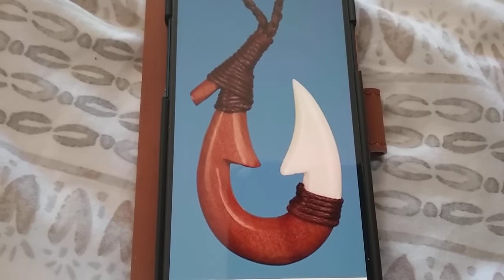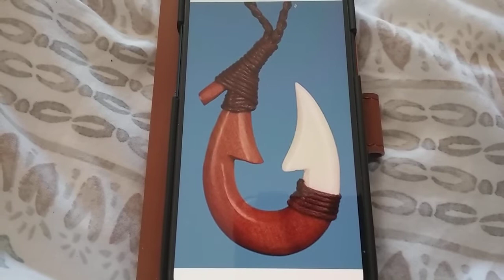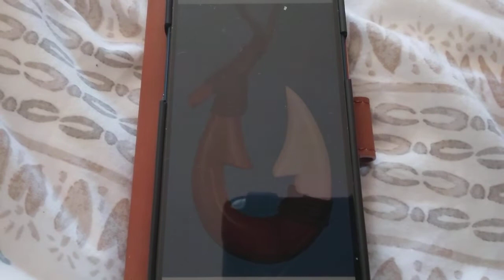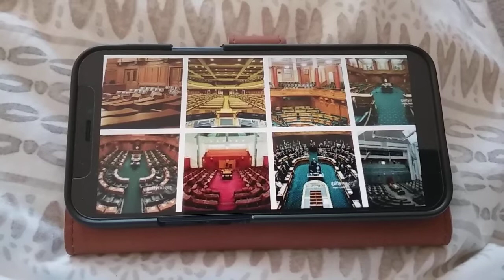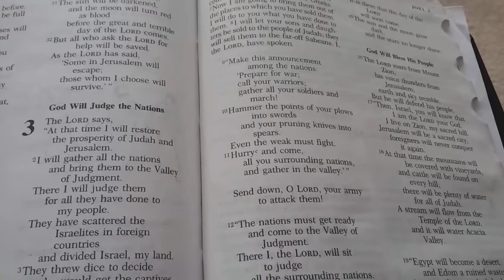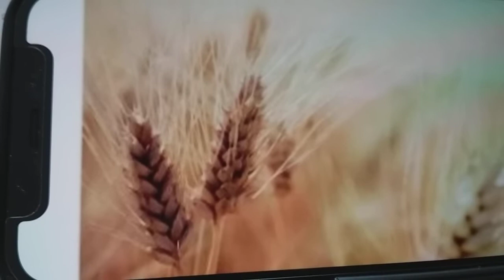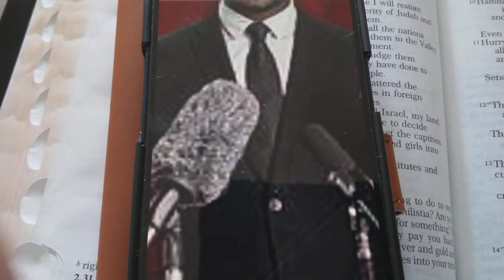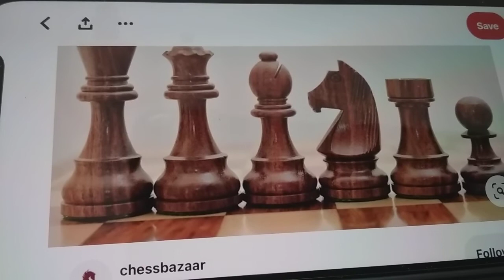World Governments Fighting for Control (Part 2): It's in God's Hand